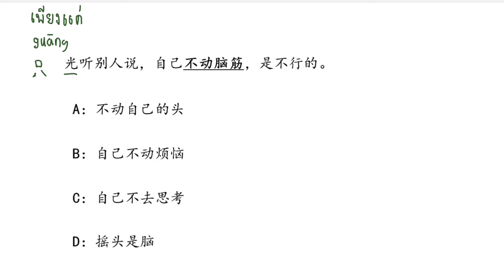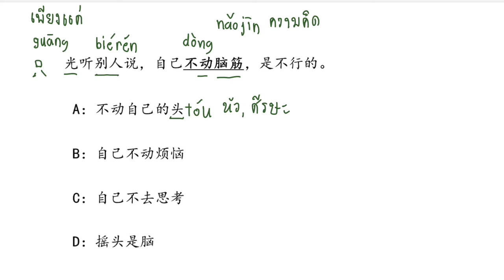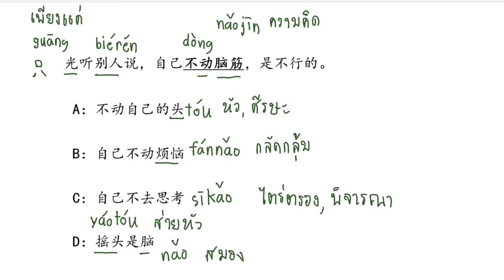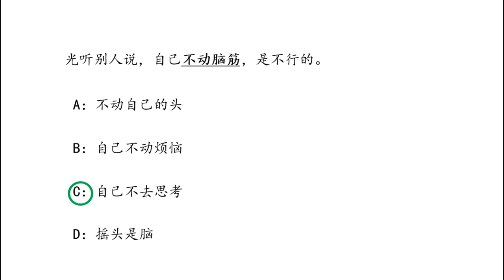PAT 7 4 ep 35 | Chinese MaLi